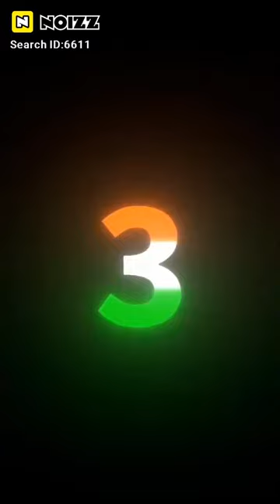Vivek Kumar a new status and my vlog episode review